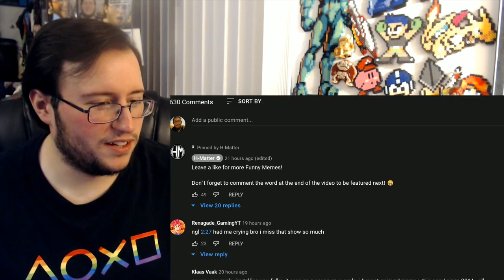Gor's BEST MEMES COMPILATION #60 by H Matter REACTION